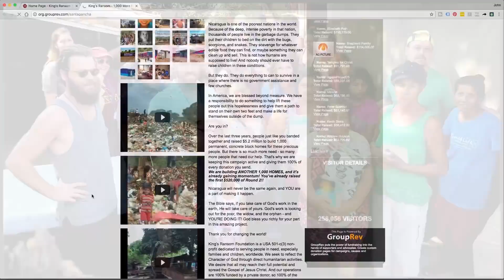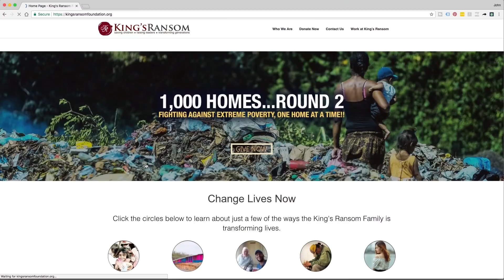Did You KNOW...85% Of Affairs Start At WORK?! But, We CAN End This Trend!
So often, we hear about divorce rates... so often, in fact, we've almost "accepted" it. Yet, many may NOT realize a full 50% of married couples in the United States are involved in an affair at some point in their life – and a mind-blowing 85% of those affairs start at WORK! And, the real consequences of extramarital affairs can be MUCH more extreme than you ever might have imagined. Be sure to catch today's episode of  The Dani Johnson Show, as Dani visits with an attorney, along with people who have experienced the pain of an affair, to uncover the root causes of affairs... and learn how to PREVENT them!